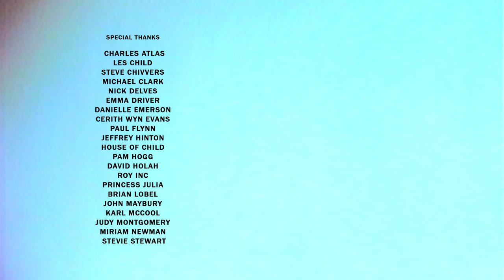Choreographer Les Child on sexuality and dance | Les Child by Sharna Osborne | Random Acts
A short film in which filmmaker and documentarist, Sharna Osborne, profiles choreographer, Les Child. Fusing fashion, art and dance, the emotive film combines archival and original footage that features a glimpse into Child’s life growing up in England with his Jamaican family in the 60’s from the celebrated accounts of Pam Hogg, Stevie Stewart, Michael Clark Co. and Charles Atlas.

The footage is layered with snippets of an original, intimate conversation with author Paul Flynn, in which Child reflects on his sexuality and expression through dance.

Featuring works from 1861–1967 relating to lesbian, gay, bisexual, trans and queer (LGBTQ) identities, Tate Britain’s latest exhibition ‘Queer British Art 1861–1967’ marks the 50th anniversary of the partial decriminalisation of male homosexuality in the UK. The show explores how artists expressed themselves in a time when established assumptions about gender and sexuality were being questioned and transformed.

“Queer British Art 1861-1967” ran at Tate Britain in 2017.